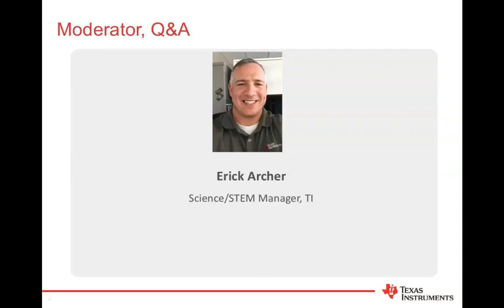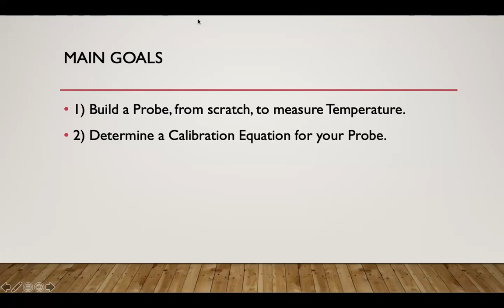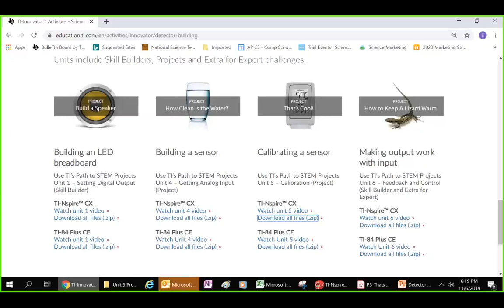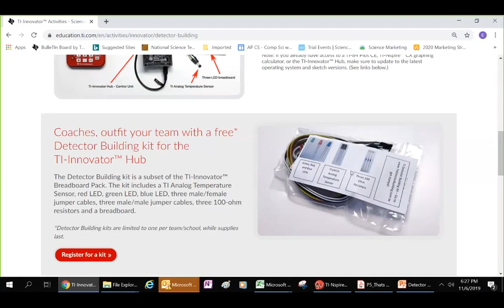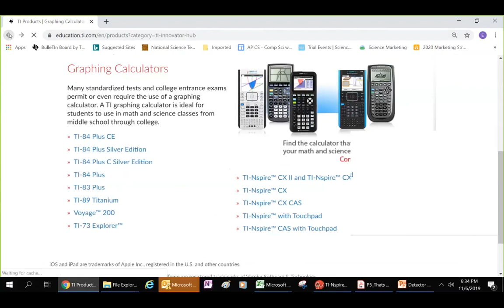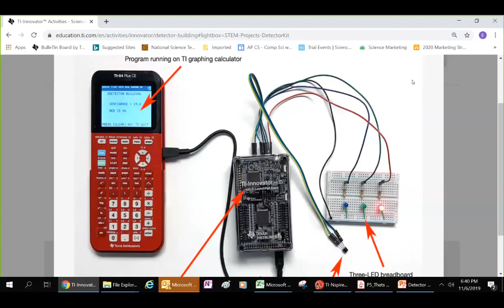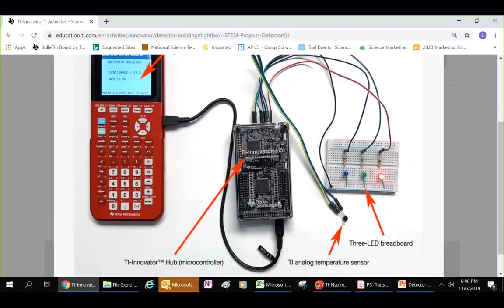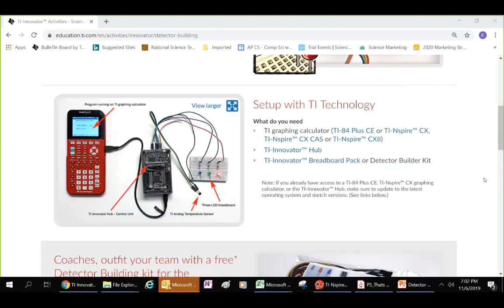Webinar: Resources and How-Tos for Science Olympiad's Detector Building Event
TI has resources for Science Olympiad's newest Division C event, Detector Building. The presenters walk you through how to get your students started and will guide you to TI resources that will help your team succeed.

0:00 Webinar introduction
3:03 Start of webinar